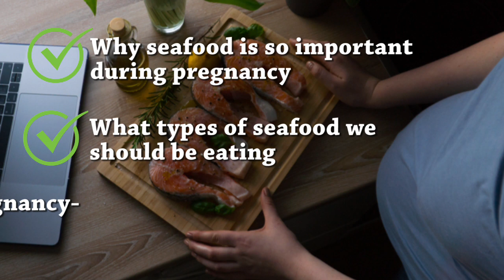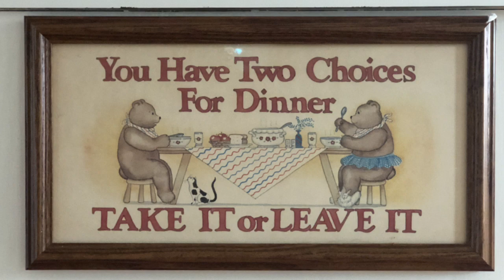Nancy Tringali Piho Talks Seafood During Pregnancy and Feeding Her Family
Nancy Tringali Piho is a Registered Dietitian, nutrition counselor, author, and most importantly, mom to two boys. In this interview, Nancy shares why it's important to eat seafood regularly, with tips about getting seafood on the table 2-3 times per week. Nancy also discusses the ins and outs of seafood during pregnancy - including tuna - and shares techniques to help busy families get balanced meals on the table.